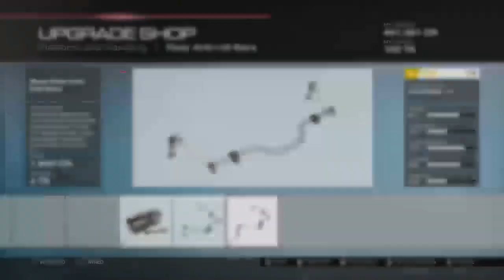Let's Play Forza 5 - EP27 - Swap!